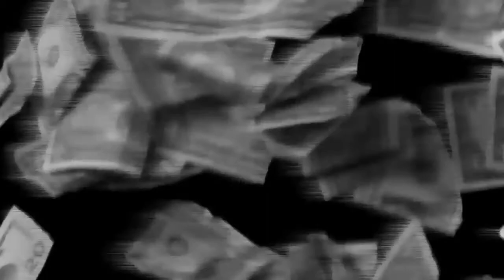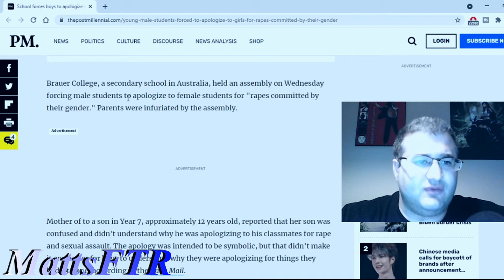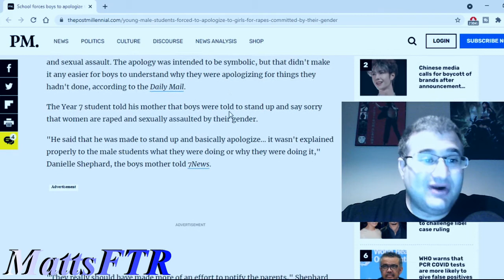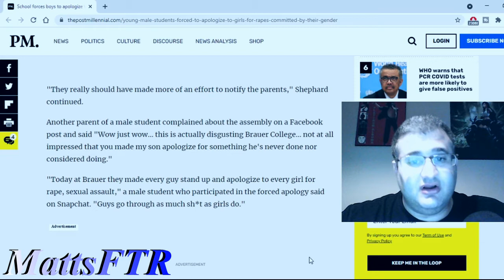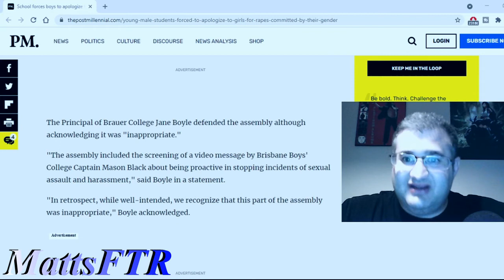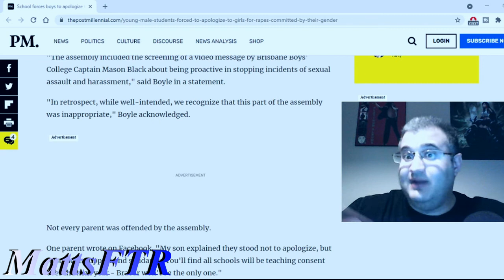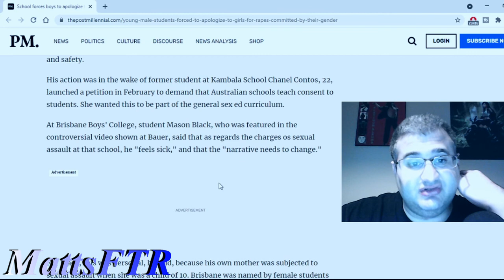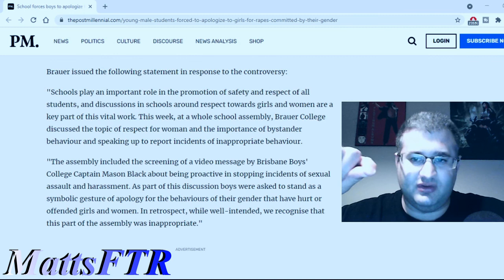Disgusting School Forces Innocent Boys To Apologize For Rapes Against Girls?!